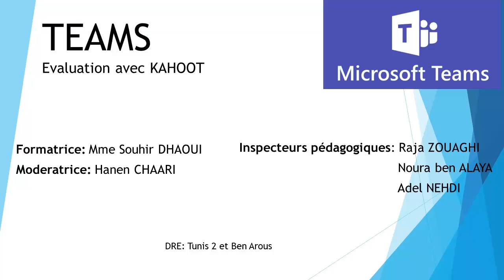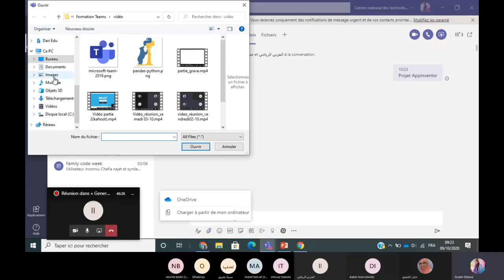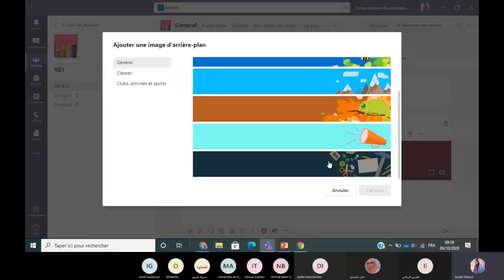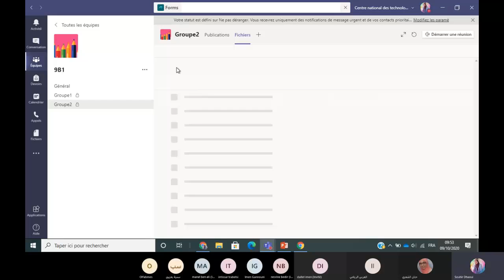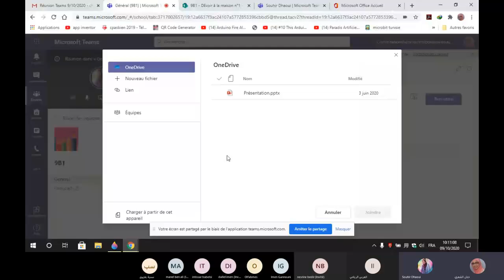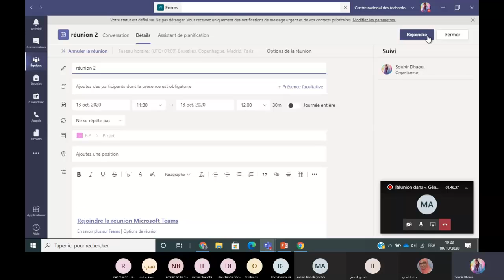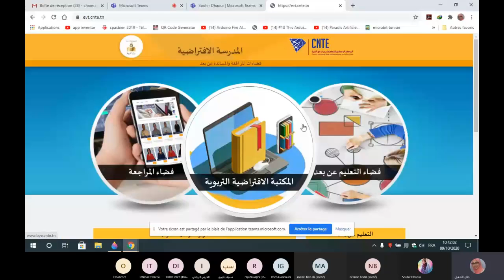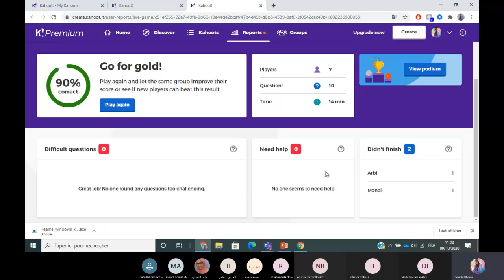Formation TEAMS suivie d'une evaluation avec KAHOOT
Formatrice: Souhir DHAOUI
Moderatrice: Hanen CHAARI
Inspectrices pédagogiques: Raja ZOUAGHI & Noura ben ALAYA